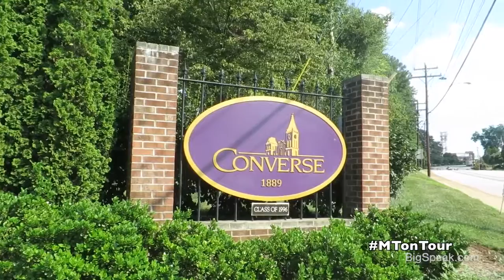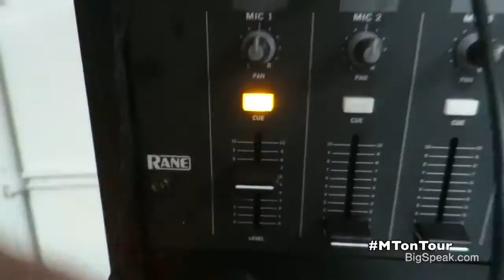Mark Toland - Converse College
Mark Toland is a mind reader, filmmaker, skeptic, actor, writer, and runner. His award winning entertainment is the go-to choice for major corporate and college events around the world.

In 2014, Mark amazingly predicted the outcome of the NCAA Men's Basketball Tournament. In the same year, he also correctly guessed the headlines of The Chicago Tribune - over three weeks in advance.

After multiple appearances on WGN TV, Mark was hired to create and star in a 12 part WGN Radio Web Series. The series concluded with an astonishing demonstration of second sight, as Mark hopped on a bicycle - completely blindfolded - and rode it through the busy streets of downtown Chicago.